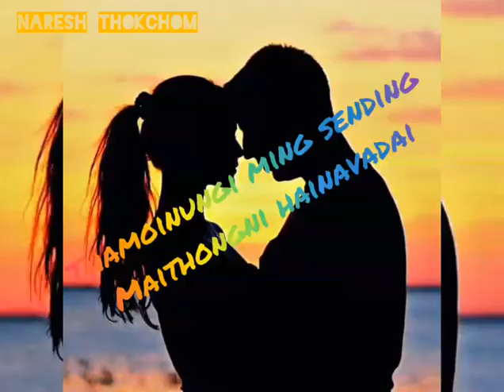new status video 2020